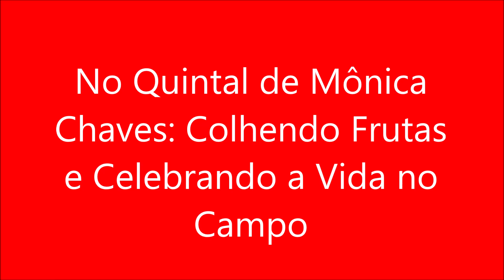No Quintal de Mônica Chaves Colhendo Frutas e Celebrando a Vida no Campo